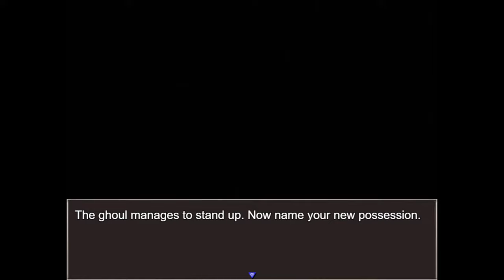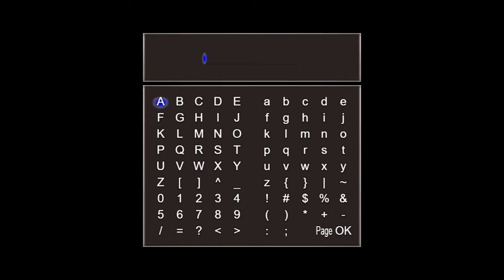🔴 [#12][BEZ CENZURY] Fear & Hunger 2 Termina PL - NEKROMANTA!